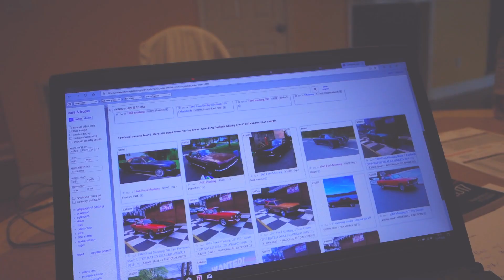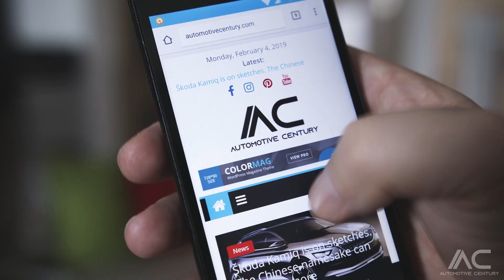US TRIP - BMW 635 CSi - černý poklad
Výlet do USA s Janem Konečným, mistrem České republiky v driftování, majitelem největšího českého drift týmu JEŽ& DRIFT Team.  Jelikož jsme oba automobiloví nadšenci, bylo jednoznačným cílem, pořídit nějakou tu americkou klasiku. Já jsem fanda mustangů a Honza jak jinak BMW. Jak to celé dopadlo a co se odehrálo,  postupně odvysíláme v 8 dílném seriálu. Máte se nač těšit, přejeme hezkou podívanou.

Celý TRIP se odehrál v lednu tohoto roku, cca 4 týdny před vypuknutím pandemie. :))

Pár dní později a asi bysme byli do teď na US Trip-u :))